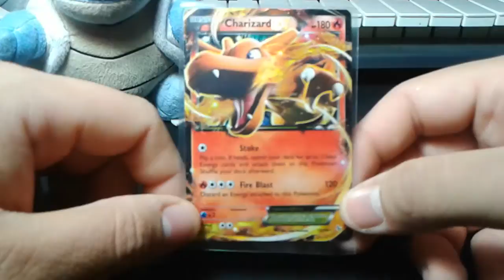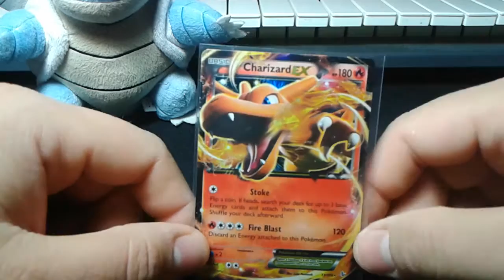TCBM: SelflessResurrection Trade #5!!!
*PokeAmino: Mega Tank EX

*Wanna Battle TCGO: thetank89

*3DS: Tank
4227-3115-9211 ?let me know if you add!!

*XboxLive: TANK of DUTY

***It's a Honor to be a Partner of the ToysMCN Network